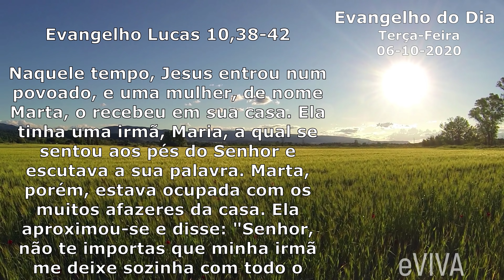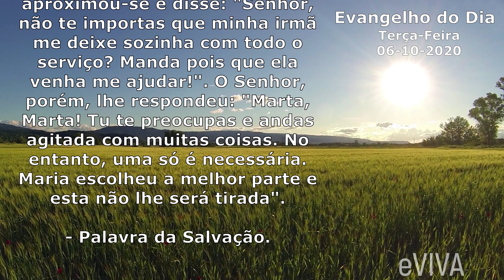EVANGELHO DO DIA 06/10/2020 Narrado e Comentado - LITURGIA DIÁRIA HOMILIA DIARIA DE HOJE COM ORAÇÃO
Evangelho do dia de hoje Terça-Feira 06 DE OUTUBRO DE 2020 eVIVA
- HOMILIA DE HOJE - PODEROSA ORAÇÃO DA MANHÃ DIÁRIA, PARA NOS FORTALECER, AUMENTAR A NOSSA FÉ, PARA TER UM DIA REPLETO DE PAZ, VENCER AS DIFICULDADES, QUEBRAR AS AMARRAS, VENCER O MEDO, A ANSIEDADE E A INSEGURANÇA!
TODOS OS DIAS NOVOS CONTEÚDOS DE FÉ E MOTIVAÇÃO!

Naquele tempo, Jesus entrou num povoado, e uma mulher, de nome Marta, o recebeu em sua casa. Ela tinha uma irmã, Maria, a qual se sentou aos pés do Senhor e escutava a sua palavra. Marta, porém, estava ocupada com os muitos afazeres da casa. Ela aproximou-se e disse: «Senhor, não te importas que minha irmã me deixe sozinha com todo o serviço? Manda pois que ela venha me ajudar!». O Senhor, porém, lhe respondeu: «Marta, Marta! Tu te preocupas e andas agitada com muitas coisas. No entanto, uma só é necessária. Maria escolheu a melhor parte e esta não lhe será tirada». - Palavra da Salvação.

EVANGELHO DO DIA 06/10/2020 Terça-Feira Narrado e Comentado - LITURGIA DIÁRIA - HOMILIA DIARIA HOJE
06/10 EVANGELHO DO DIA - ORAÇÃO DA MANHÃ DE HOJE PODEROSA EVIVA